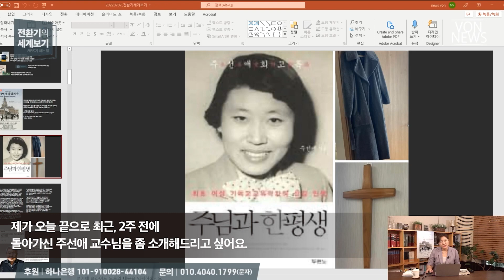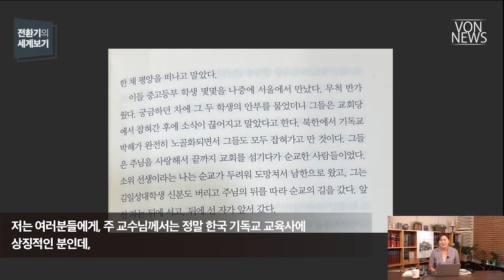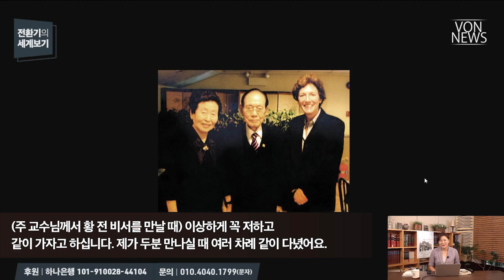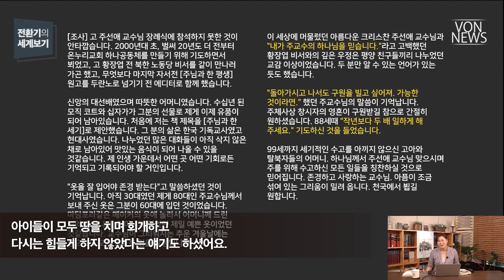[에디터컷] 북한 교회의 몰락과 남한 교회의 부흥 = 주선애 교수의 일생_VON 전환기의 세계보기 20220707 편집본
전체 영상 보기: 국민의힘 이준석 체제의 종말이 의미하는 것_220707_김미영 VON뉴스 대표_[전환기의 세계보기]